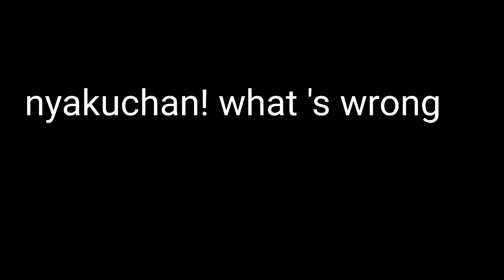139 nyasuke go crazy cutely. especially because of total lunar eclipse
the cat's name is nyasuke.but my mom call him tan.
mom is in her 80s. iam in my 40s.
i don't know how old nyaske is.
because he was a stray cat.